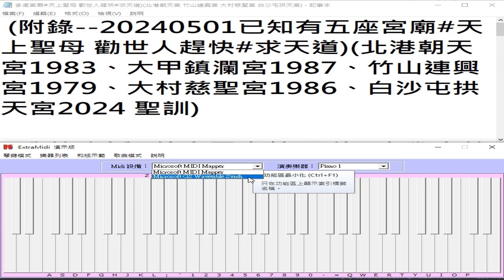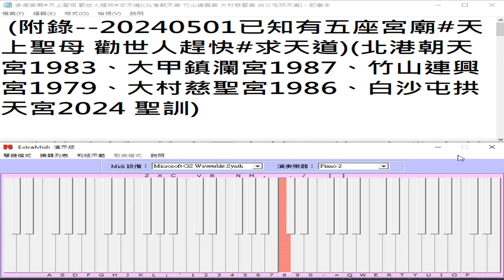含特效音樂music+20240501已知有五座宮廟#天上聖母 勸世人趕快#求天道北港朝天宮1983、大甲鎮瀾宮1987、竹山連興宮1979、大村慈聖宮1986、白沙屯拱天宮2024 聖訓+生日快樂歌